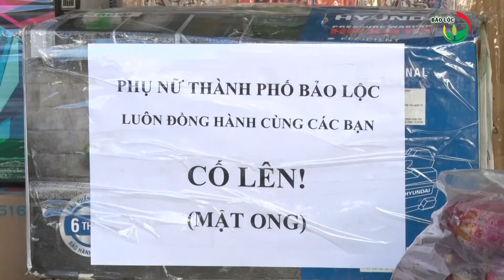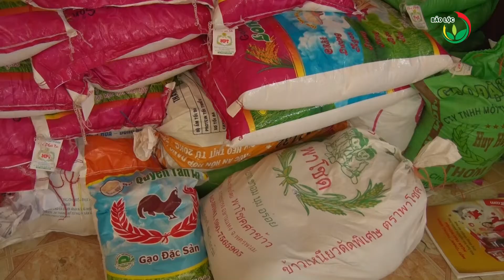Những chuyến xe yêu thương của phụ nữ Tp Bảo Lộc